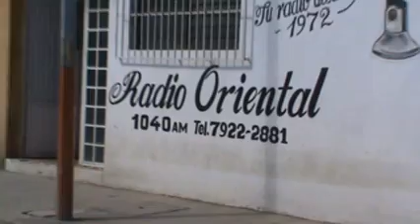JUAN FRANCISCO PORTILLO DICE A DIOS A RADIO ORIENTAL